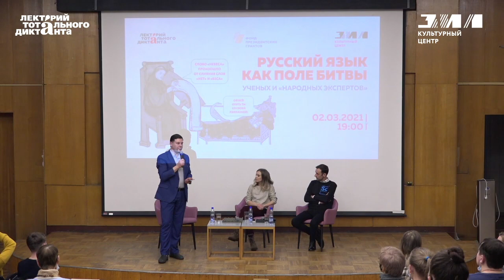Русский язык как поле битвы ученых и «народных экспертов»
Мы живем в удивительное время, когда совместимо, казалось бы, несовместимое — расцвет науки и возрастающая популярности ее «темной стороны» — лженауки. В чем заключается основное отличие псевдонауки от науки настоящей? Почему лженаука с нами так долго и не сдает своих позиций? Откуда берутся языковые мифы? Как устроены антинаучные лингвистические теории и почему так трудно переубедить тех, кто в них верит? В чем опасность народной этимологии? Что происходит с языковой нормой в мире пост-правды?
Поговорили об этом со Светланой Гурьяновой, филологом, преподавателем русского языка, автором научно-популярного инстаграм-блога о лингвистике @istoki_slova и Андреем Кожановым, директором Центра академического развития студентов НИУ ВШЭ, старшим преподавателем факультета социальных наук НИУ ВШЭ
Модератор: Владимир Пахомов, главный редактор портала «Грамота.ру», председатель Филологического совета Тотального диктанта, научный сотрудник Института русского языка им. В. В. Виноградова РАН